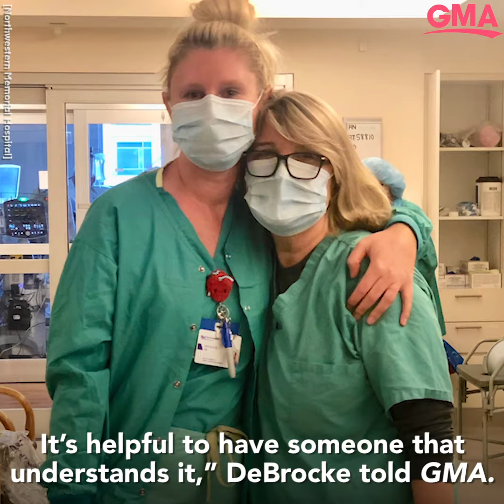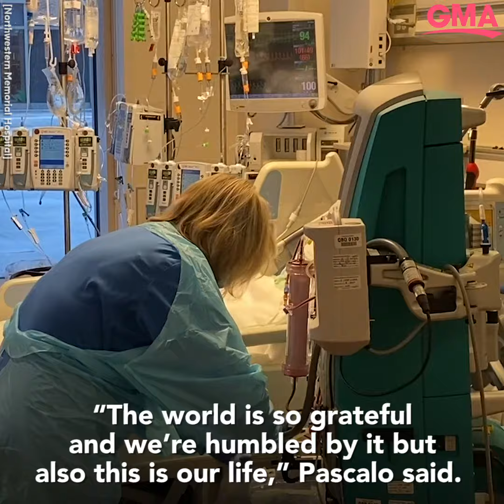This mom and daughter nurse duo are working together to fight COVID-19 l GMA Digital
Nurse Cindy Pascalo and her daughter Jessica DeBrocke are both nurses at Northwestern Memorial Hospital working together on the frontlines of the COVID-19 pandemic.